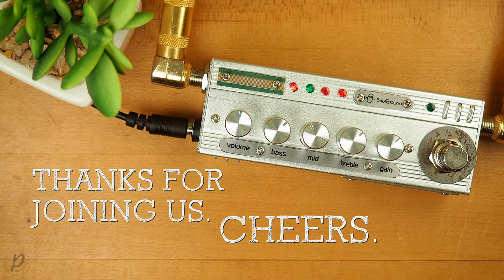SviSound DistoZoid-3EQ Distortion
The DistoZoid-3EQ Distortion is a high gain distortion with 3 band EQ. From blues to heavy rock, this one's got you covered!

- Gain, treble, mid, bass and volume controls
- Gain from clean boost to high distortion
- True bypass
- Power from 9V 10mA external supply
- 110x25x40mm., 4.33"x0.98"x1,57"

💥 MISCELLANEOUS